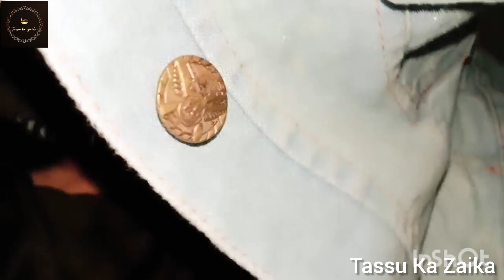Part-2 Pure Souls/My Honey Bunny